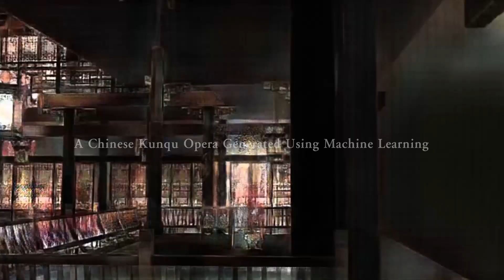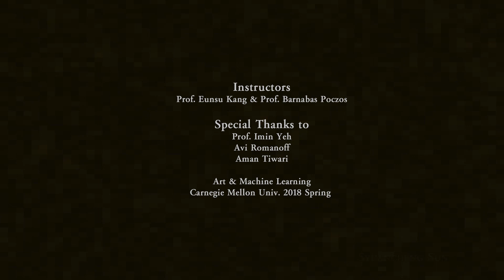Kunqu Opera + Machine Learning: The Legend of Wrong Mountain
A Chinese Kunqu Opera performance, with its script, music and visuals entirely generated using machine learning techniques such as RNN, pix2pixHD, etc.